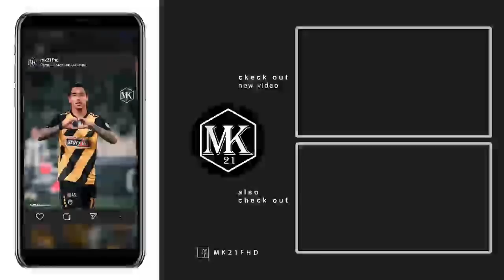Ισπανία - Ελλάδα 1-1 | Afteradio: Κετσετζόγλου και Αντύπας στον ΣΠΟΡ FM 94.6 ● 26.03.21